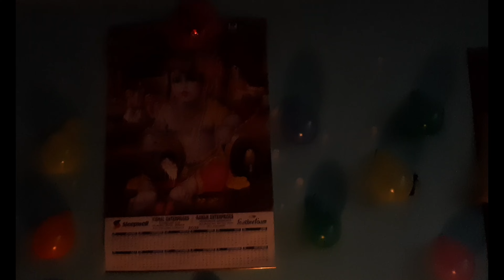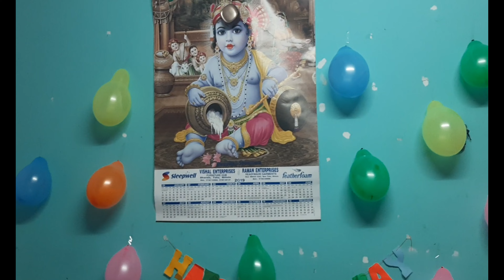Vicks k sare raj khul gye aaj | Birthday celebration with Friends | Viks का Birthday | Part-2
travelvlog himachalpradesh husband birthday Home Sweet Birthday: Celebrating Viks Special Day with Joy! @Vik# का Birthday Part-2| pihusuryavanshi| mandyali blog

Today is a very special day because it's my birthday, and I'm thrilled to celebrate it right here at home. Join me on this incredible journey of joy, laughter, and memorable moments as we create the perfect at-home birthday celebration.
I'll take you through each step, sharing tips and tricks along the way. We'll start by setting up a stunning birthday backdrop, complete with balloons, banners, and personalized touches. Next, we'll dive into the world of DIY party games and activities that will keep everyone entertained throughout the day.
Birthdays are the perfect opportunity to appreciate the love and support we receive from our friends and family. I'll be sharing some heartfelt moments, messages, and memories from loved ones near and far.

Thankyou
Pihu Suryavanshi